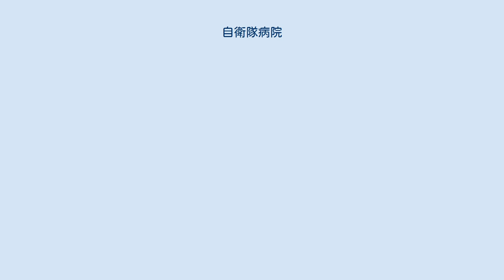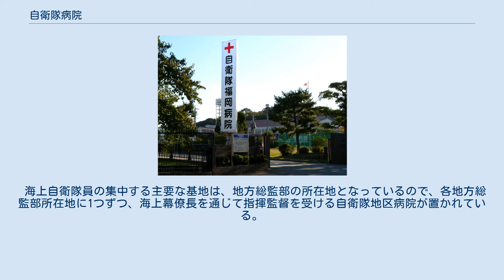自衛隊病院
共同の機関_(自衛隊)
日本の医療機関_(防衛省)
日本の医療機関_(開設者別)
自衛隊病院（じえいたいびょういん）とは、防衛省が設置・運営する陸・海・空自衛隊の共同機関であり、自衛隊中央病院や陸海空幕僚長を通じて指揮監督を受ける自衛隊地区病院の総称。
共同機関以外に防衛省が設置する病院として防衛医科大学校病院がある。
 自衛隊福岡病院 正面入口 自衛隊熊本病院の救急車 共同機関の自衛隊病院には自衛隊中央病院と陸・海・空それぞれの幕僚長を通じて指揮監督を受ける自衛隊地区病院（15病院）がある。
 基本的に利用対象者を防衛省職員とその家族、つまり自衛官診療証保有者と防衛省共済組合の被保険者に限定している。
ただし、中央、札幌、福岡の3自衛隊病院では、2006年10月から、前述の防衛省職員・家族以外の一般外来受診を開始し、防衛医科大学校病院、自衛隊横須賀・富士・阪神・福岡病院も一般外来受診を行っている。
 陸海空の管轄に関わりなく最寄の病院で受診できる。
各基地や駐屯地からは職員送迎のための車両が定期運行されている。
 また、防衛省（旧防衛庁・防衛施設庁を含む）及び自衛隊を退官した者も診察券を所持していれば受診が可能である。
ただし、一般外来受診を行っている自衛隊病院以外では、退官後も継続して防衛医官を主治医とする治療が必要と判断された場合に限定され、それ以外の場合は原則として受診できない。
 院内で診察・治療・看護・研究等にあたる者も同様に防衛省職員である。
すなわち、自衛隊病院の医師・歯科医師のほとんどが自衛官（防衛医官）であり、看護師も多くが隊内で養成した自衛官である。
病院長は将または将補、もしくは1佐の階級にある自衛官並びに医療職技官をもって充てられる。
具体的には、自衛隊中央病院では将から防衛技官に転換した医官が、別府病院では医官たる一等陸佐が充てられる。
 自衛隊中央病院では、防衛医科大学校と連携して医師臨床研修を受け入れており、中央病院、横須賀病院、岐阜病院では歯科医師臨床研修の受け入れも行っている。
ただし、臨床研修の対象を自衛官（防衛医官）採用者に限っている。
 これらの病院は総合病院として運営されているが、別府病院のみリハビリテーション病院として運営しており、隊員のリハビリ目的での入院を受け入れている。
 2021年度予算によれば、今後、空1病院の新設、海1病院の機能拡張に伴い、空2病院・海3病院・陸1病院の廃止、空1病院の陸自移管が予算計上されている。
 2009年、防衛省は全国に16カ所ある自衛隊病院を10カ所に集約した上で、現在は一部に限定している自衛隊関係者以外の一般国民の利用をすべての病院で認めることを決めた。
2021年度（令和3年度）末に以下の再編が行われる。
これにより、10病院（陸：7院、海：2院、空：1院）へ再編される。
 自衛隊病院は総合病院に匹敵する診療科を具える病院がほとんどであるが、利用者が自衛隊関係者に限定されていることに加えて、有事に負傷者を収容することを前提として、常に一定の空きベッドを確保して運営されている。
非効率な運営を改めるため、2008年に財務省が一般開放などを要請し、防衛省も患者が増えることは医官の技術向上にも役立つとして、2008年11月に省内に委員会を設け見直し作業を本格化させていた。
委員会では、いくつの病院を一般開放するか、地元医師会の意向も聞きながら検討。
既に開放している病院でも利用率が上がらない（中央病院でさえ平成16年度外来患者数が延べ約13万人と、同規模の公私病院の約2分の1の患者数：平成17年度政策評価書）ことから、どうすれば一般患者が使いやすい病院になるかや、地元の医療機関との連携も模索している。
 近年は僻地医療における医師不足が深刻化していることから、自衛隊病院の医官が地方の公立病院に派遣される例もあり（札幌病院、舞鶴病院など）、僻地医療に対する医師供給源としても重要になっている。
その逆に、隊内で医師不足となるケースも存在し、中小の駐屯地等では医官が常駐しておらず、付近の民間病院の医師が駐屯地委託医師となる場合がある。
 入院患者への見舞いに関しては、自衛官身分証明書・防衛共済組合員証等を所持していなくても可能である。
 防衛省は平成21年に自衛隊病院の運営について、収支比率が著しく悪い病院では病床数が少ないなどとする分析結果（20年度予算執行調査を基に、全国に16ある自衛隊病院の19年の病床規模別の収支比率などを試算して財政制度等審議会に提出されたもの）を公...